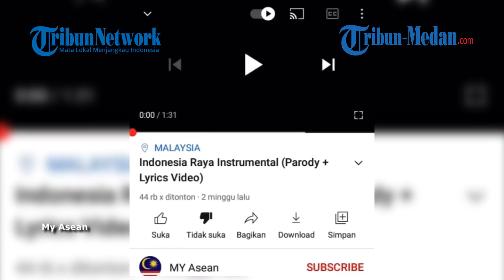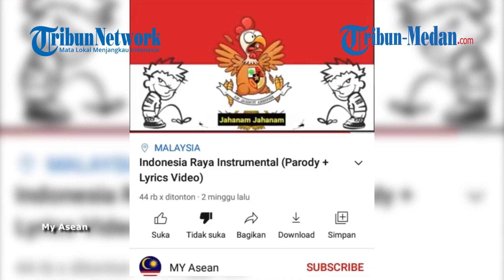Channel YouTube My Asean Buat Parodi Penghinaan Terhadap Lagu Indonesia Raya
TRIBUN-MEDAN.COM - Akun YouTube MY Asean mengunggah video parodi penghinaan terhadap lagu Indonesia Raya.

Lirik lagu kebangsaan Republik Indonesia itu diubah dengan kata-kata 'kasar dan kotor'

Bahkan lambang Negara Burung Garuda pun diubah menjadi ayam yang dikencingi dua bocah.